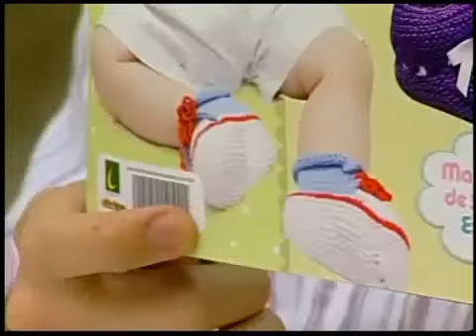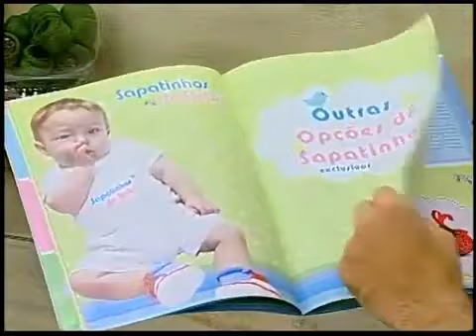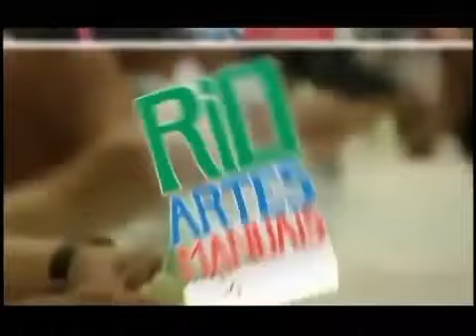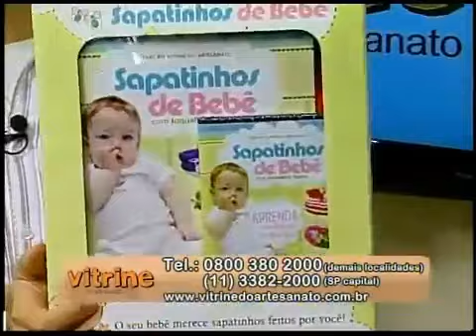Programa Arte Brasil - 20/03/2014 - Tênis Gustavo - Jaqueline Santos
Programa Arte Brasil - Jaqueline Santos - Tênis Gustavo

Para conferir a lista de materiais e passo a passo completo, entrem em nosso site: